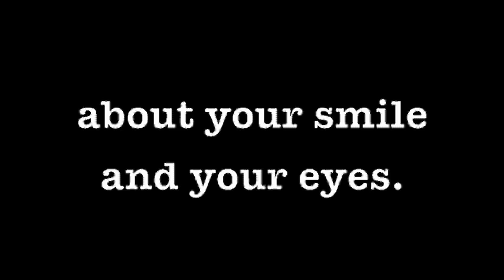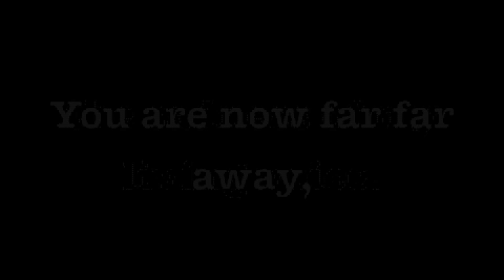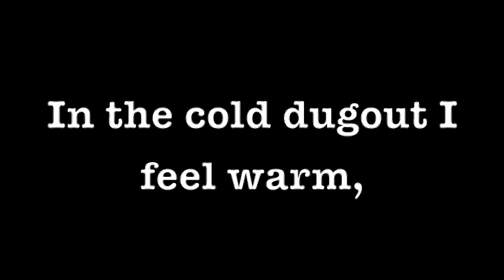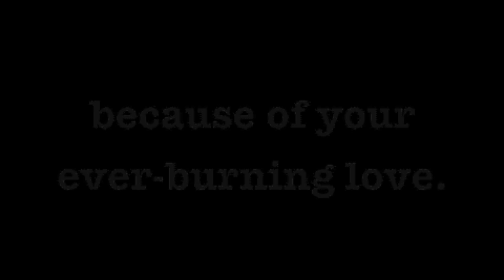In the dugout (Russian song, English subs)